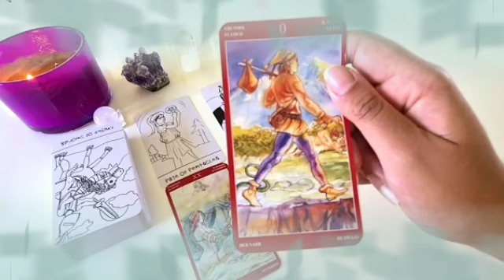برج الحوت من 1 إلى 15 أبريل 2022 //شريك يحاول إخراجك من حياته🥰و لا يستطيع😏الحب مشتعل في قلبه يا حوت🔥